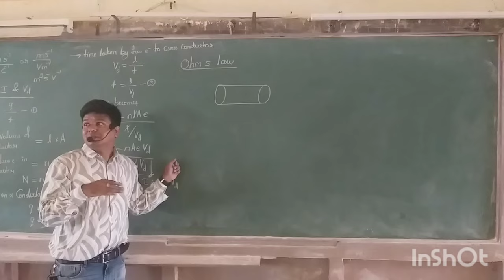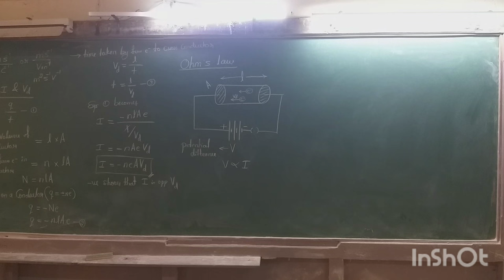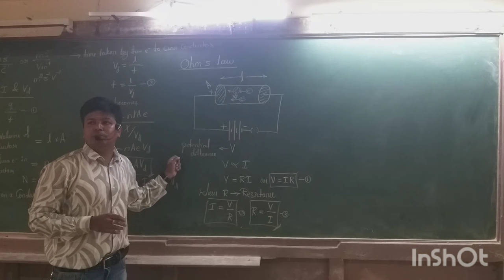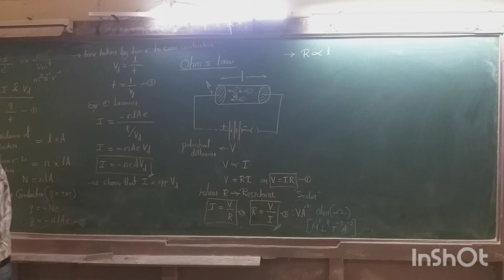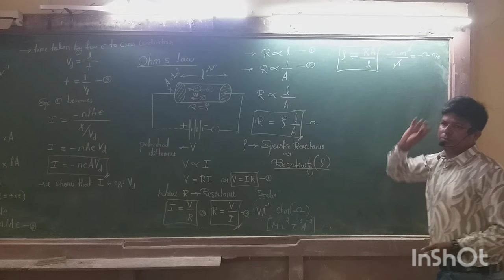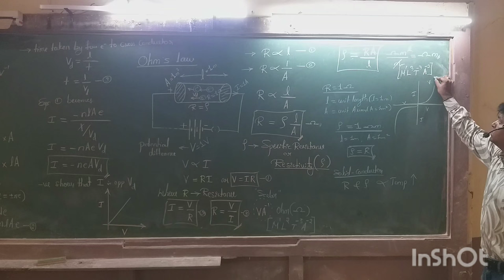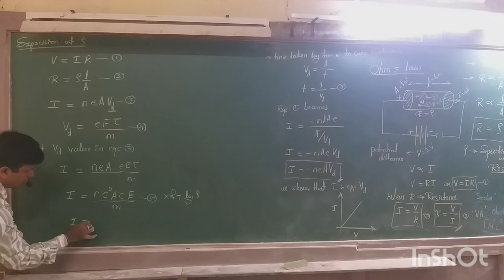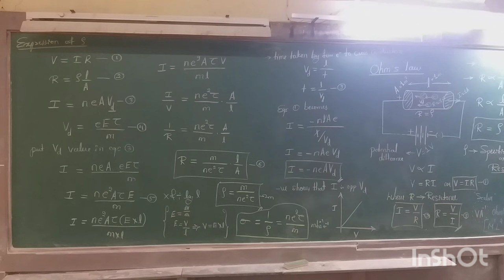Current Electricity part-4